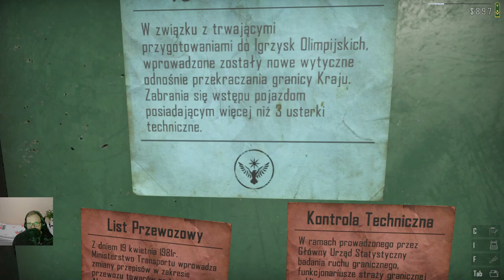Contraband Police #12 Dużo wpadek w jeden dzień